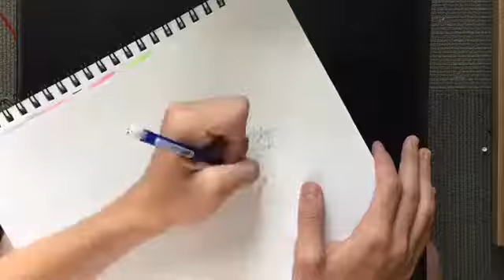Drawing with Vibi E5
Today’s episode is something that I want to do every Friday on my channel called Follower Friday. So, congratulations to the first winner of follower Friday Lucky (@Garden_Collie) Twitter!!! Hope y’all enjoy the video!